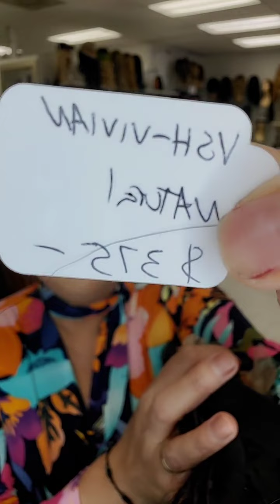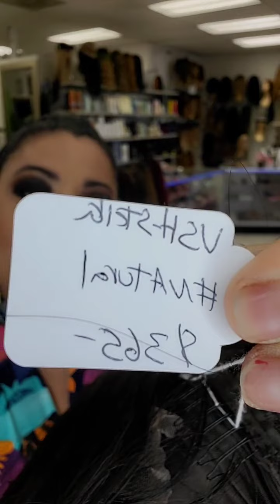live TikTok victoriahermosill91